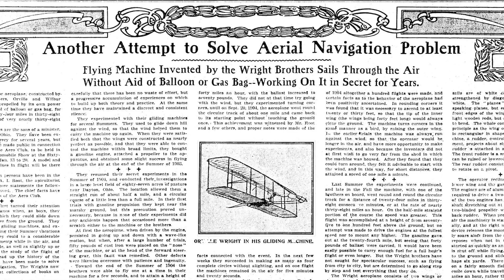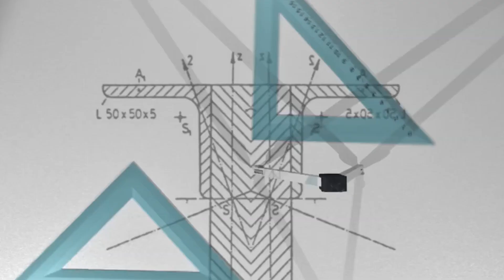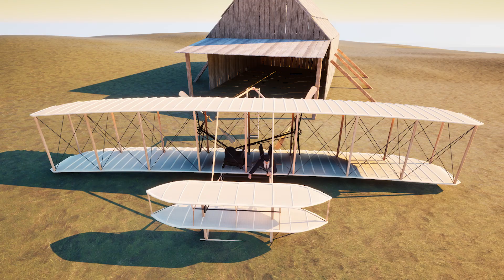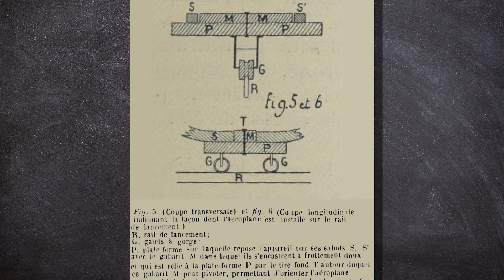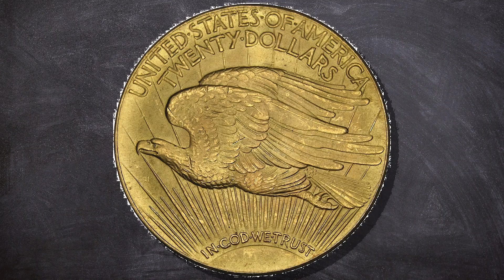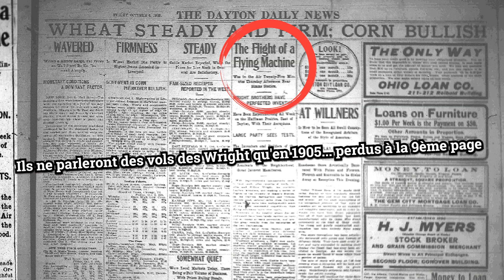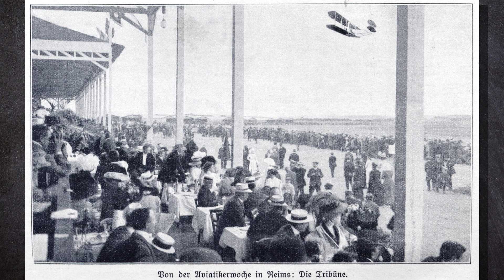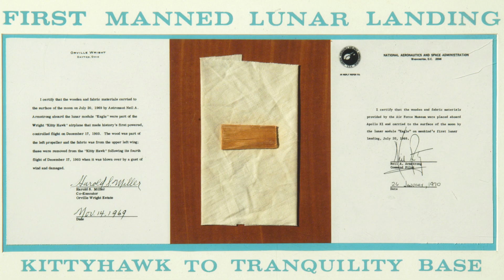Le Wright Flyer : Le Premier Avion qui a Vraiment Volé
Voyageons au temps des pionniers de l’aviation, où chaque vol était un saut vers l'inconnu, défiant les limites de la technologie et de l'imagination humaine, avec le Wright Flyer (Kitty Hawk), le premier avion motorisé piloté à réussir un vol contrôlé !

Découvrez comment Orville et Wilbur Wright ont conçu et construit le Wright Flyer. Revivez le 17 décembre 1903, jour où le Wright Flyer a marqué l'histoire à Kitty Hawk, en Caroline du Nord. Plongez dans les obstacles et les succès des frères Wright pour accomplir cet exploit révolutionnaire. Explorez les innovations technologiques et les avancées en ingénierie qui ont rendu ce premier vol possible et comprenez l'impact du Wright Flyer sur l'aviation moderne et son importance historique.

00:00 Intro
00:15 Conception
04:04 Le  « Wright Flyer »
08:04 Le premier vol motorisé réussi